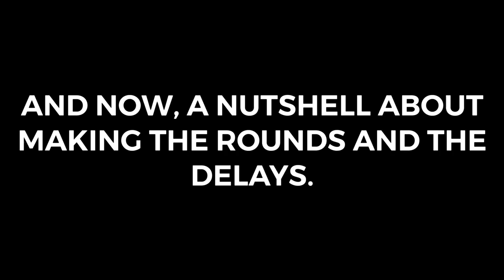Transylvania 1897 Hates The Delays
Round 38 with @MyDayAstonTheMuppetsFan.
The title actually has an explanation that we shouldn’t pause making rounds at random intervals. There’s even a nutshell of that at the end.